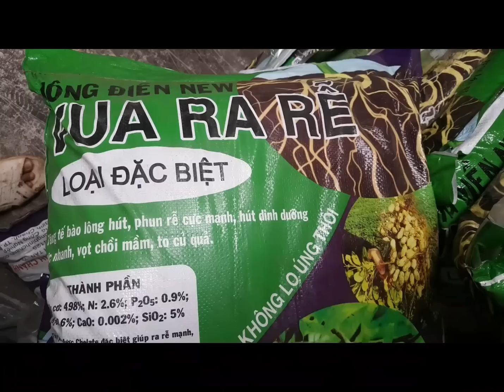HÀ BƯỞI NGON TRỒNG BƯỞI TẠI KIM SƠN, NINH BÌNH